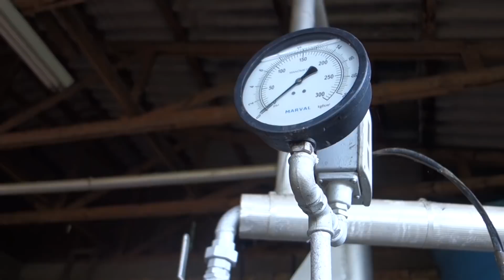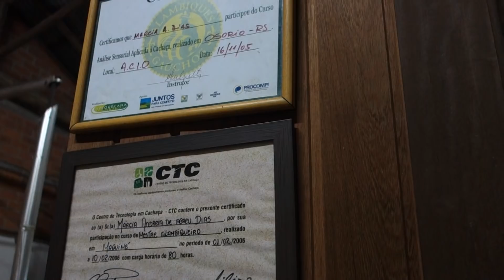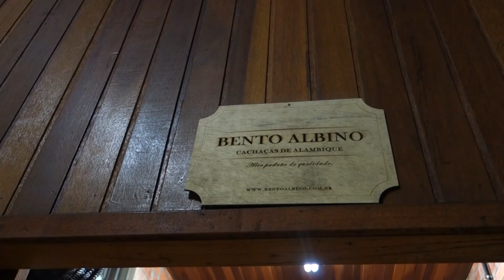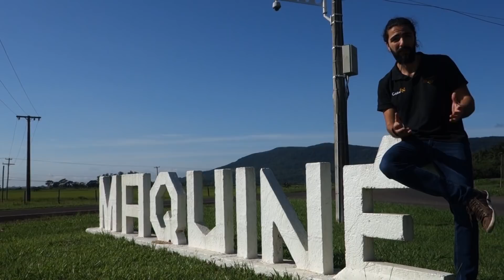Cachaça Bento Albino - Seleção do ClubeCN - Agosto/2018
A equipe da Cachaçaria Nacional, a maior loja online de Cachaças do mundo, partiu para Maquiné, estado do Rio Grande do Sul, para trazer para o assinante do ClubeCN, o maior Clube de assinaturas de Cachaças do Brasil, a Cachaça Bento Albino.

O Rafael Araújo conhece toda a estrutura de um alambique histórico, que produz outras grandes marcas além da elegante e sofisticada Bento Albino. O Armando vai te mostrar todo processo de produção e contar algumas curiosidades da fazenda.

Produzida de forma controlada e artesanal, as Cachaças enviadas aos assinantes são de dois tipos: Prata, descansa 6 meses em Inox e tem grad. alcoólica de 40%; e a Amburana, que é envelhecida 1 ano em tonéis de Amburana com grad. acoólica de 40%.